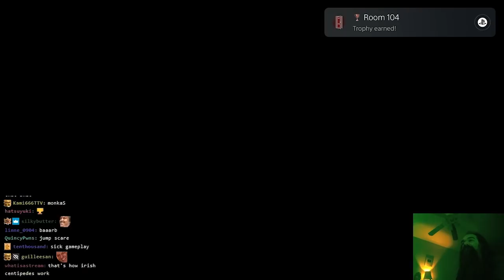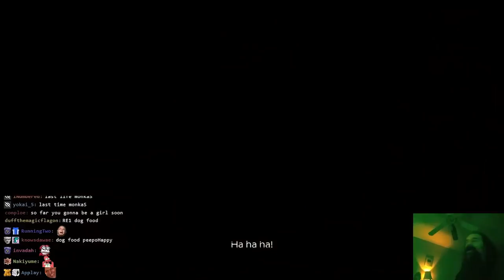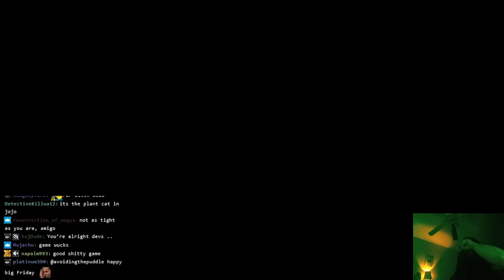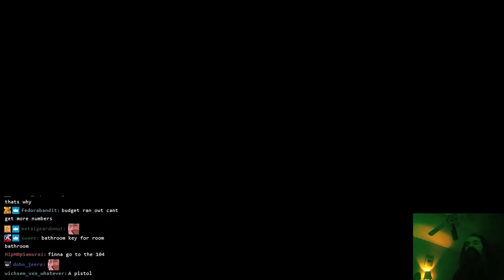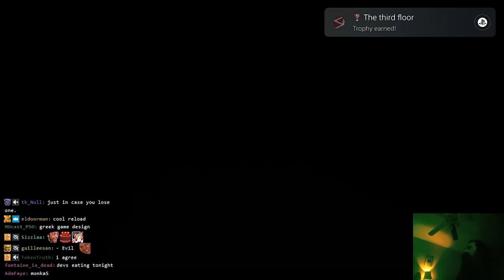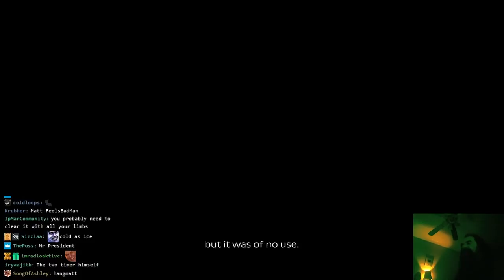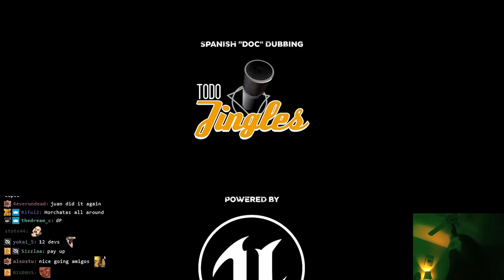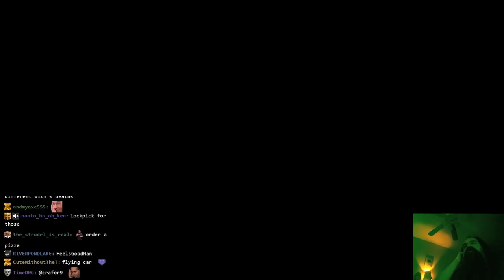Is That My Dick? | Aris Plays Oxide Room 104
Yes I had to look for every frame where there was a penis and mosaic it out, how did you know